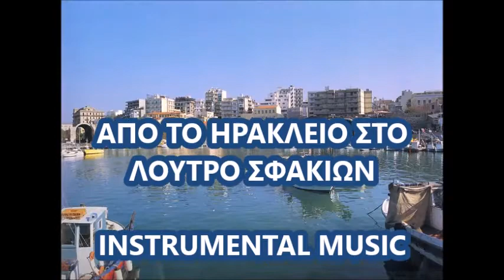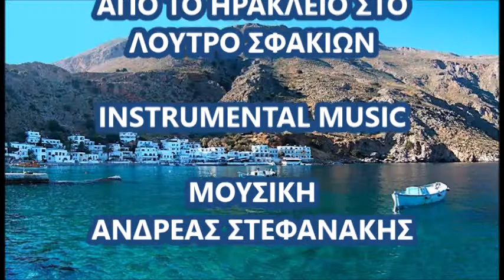ΣΟΛΟ ΜΠΟΥΖΟΥΚΙ ΑΠΟ ΤΟ ΗΡΑΚΛΕΙΟ ΣΤΟ ΛΟΥΤΡΟ ΣΦΑΚΙΩΝ ΑΝΤΩΝΗΣ ΤΣΑΪΝΗΣ INSTRUMENTAL ΟΡΧΗΣΤΡΙΚΟ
ΜΠΟΥΖΟΥΚΙ:ΑΝΔΡΕΑΣ ΣΤΕΦΑΝΑΚΗΣ
ΜΑΘΗΜΑΤΑ ΣΤΟ ΜΠΟΥΖΟΥΚΙ ΜΕΣΩ SKYPE ΚΑΘΗΜΕΡΙΝΑ ΠΡΩΙ ΚΑΙ ΒΡΑΔΥ. ΔΡΟΜΟΙ ΔΙΑΣΥΝΔΕΣΕΙΣ ΔΡΟΜΩΝ ΑΡΜΟΝΙΑ ΤΕΧΝΙΚΕΣ.BOUZOUKI LESSONS THROUGH SKYPE EVERYDAY MORNING AND EVENING LESSONS.ΤΗΛ 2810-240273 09:00-13:00 ΚΑΙ 17:00-21:00
ΕΓΓΡAΦΕΙΤΕ ΣΤΟ ΚΑΝΑΛΙ ΤΟΥ YOUTUBE,ΓΙΑ ΠΕΡΙΣΣΟΤΕΡΑ ΒΙΝΤΕΟ ΜΕ ΜΠΟΥΖΟΥΚΙ,ΑΣΚΗΣΕΙΣ,ΔΡΟΜΟΙ,ΔΙΑΣΥΝΔΕΣΕΙΣ ΤΟΥ ΑΝΔΡΕΑ ΣΤΕΦΑΝΑΚΗ: